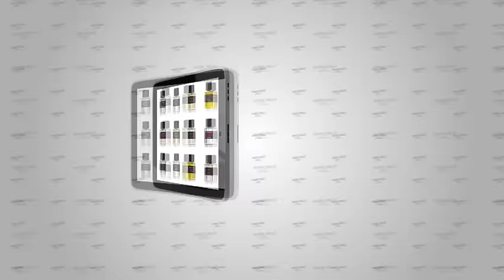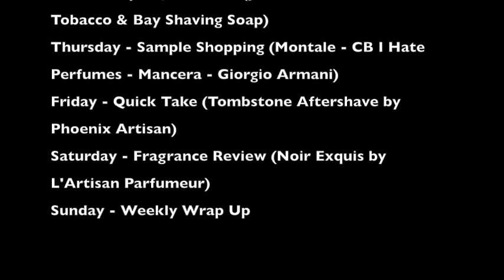Maximilian Must Know Episode # 394 (Weekly Wrap Up 10/4/2015)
Great week of videos coming up this week. A lot to be excited about. Fuck with your boy.